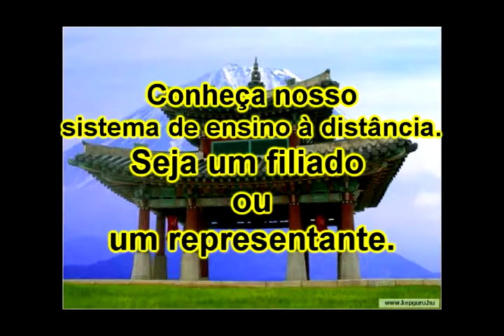Série Personal defense 15.avi